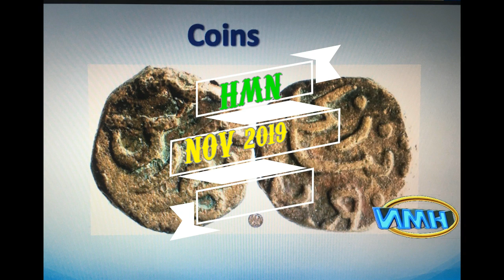HMN: Dr Emram Kamil [ ከዶር ኢምራን ካሚል ለሀብታሙ አያለው..]